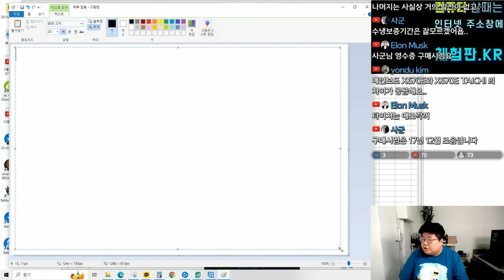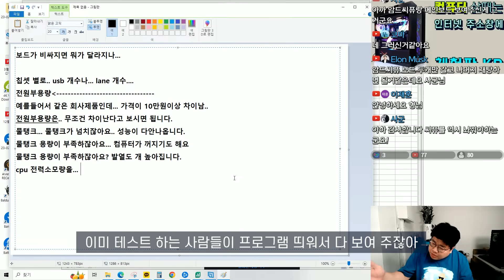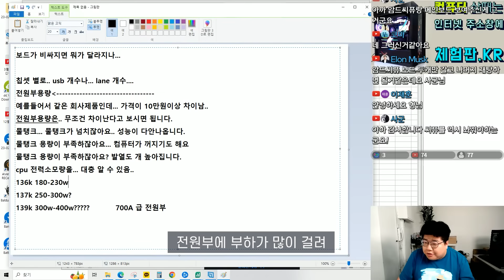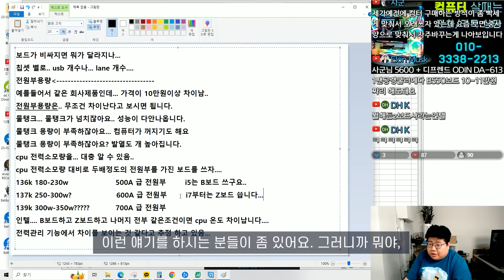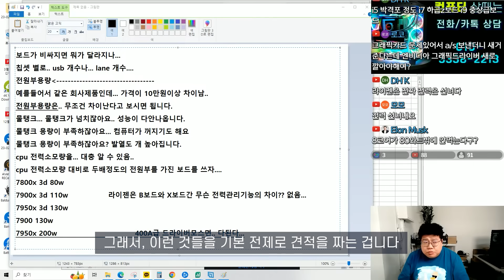보드가 비싸지면 뭐가 달라지나?